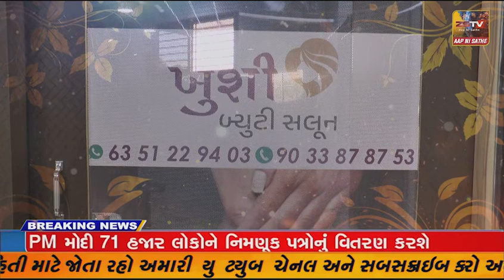હિંમતનગર તાલુકાના ગાંભોઈ બસ સ્ટેશન માર્ગ પર બીન વારસી બોલેરો જીપથી પ્રજામાં કુતુહલ